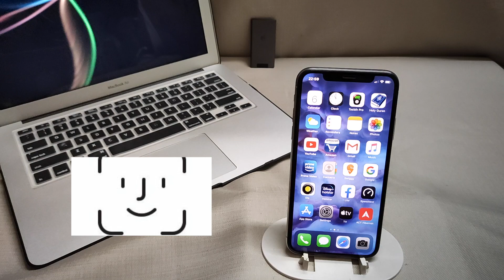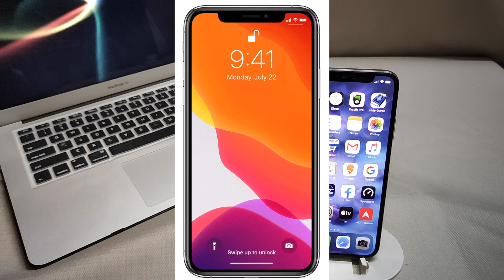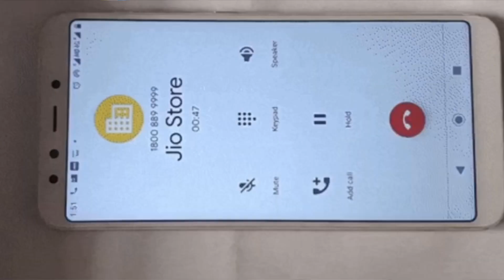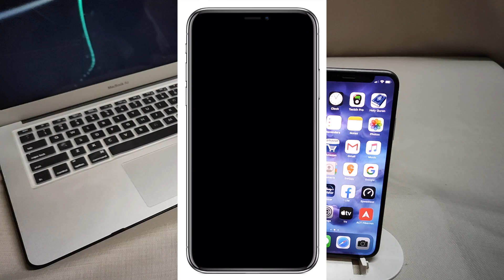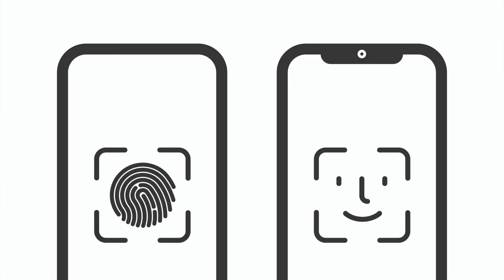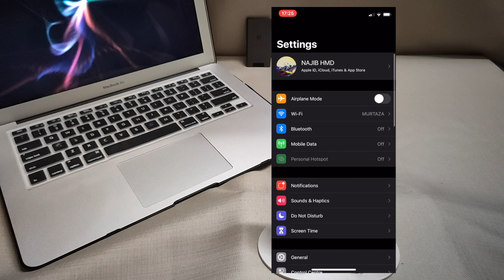iPhone Notch with a complete functional explanation of each and every component. Must watch.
In this video you will find a full description and along with complete functional explanation of each and every component of iPhone Notch, in Hindi.

Complete 8 components (Dot Projector, Infrared Camera, Flood Illuminator,  Ambient Light Sensor, Proximity Sensor, Front facing Camera, Microphone & Speakers)that are found in iPhone's notch fully explained